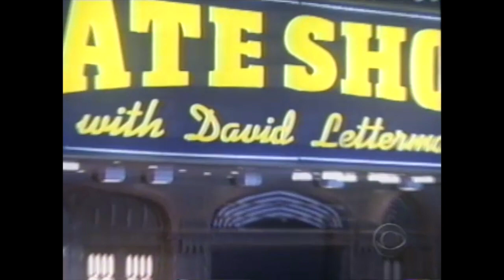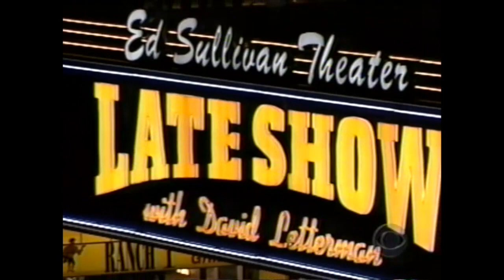Natalie Merchant Live on Late Show With David Letterman - November 12, 2001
Natalie Merchant performs Just Can't Last on Late Show with David Letterman.  Taped and aired on November 12, 2001.